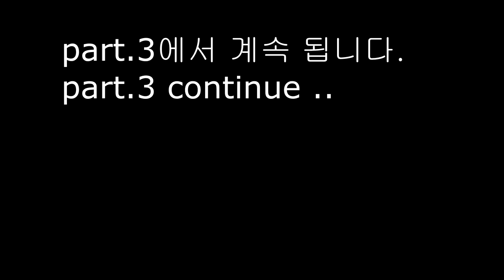카카오 프렌즈 크리스마스 피규어 만들기 part2 프로도 & 네오 (kakaofriends christmas )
카카오 프렌즈 친구들의 크리스마스 파티를 만들어 보았습니다.

언제든 의견 달아주세요~

한번씩 부탁드려요~

음원 출처

--출처시작---

Birds by Scandinavianz

-- 출처끝 ---